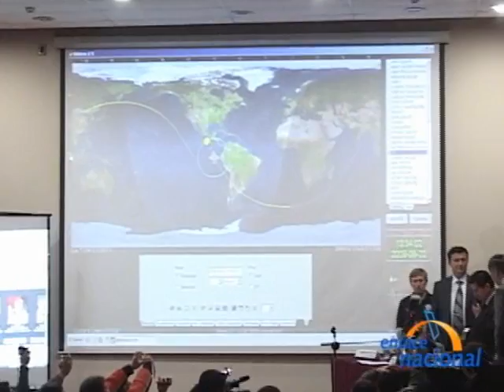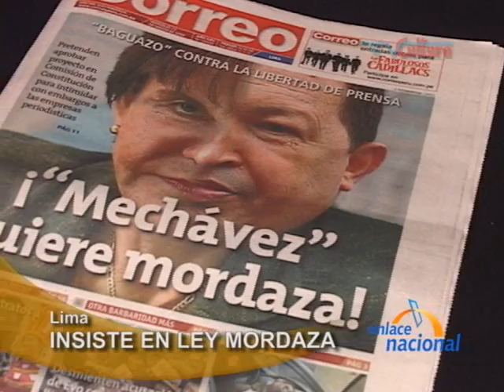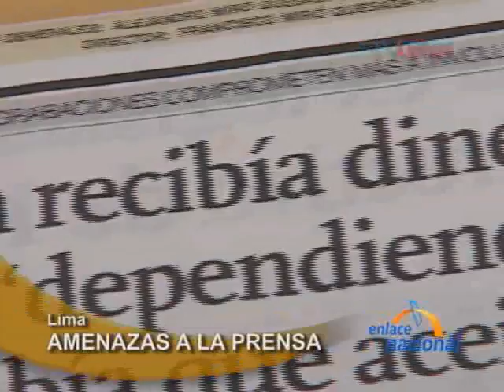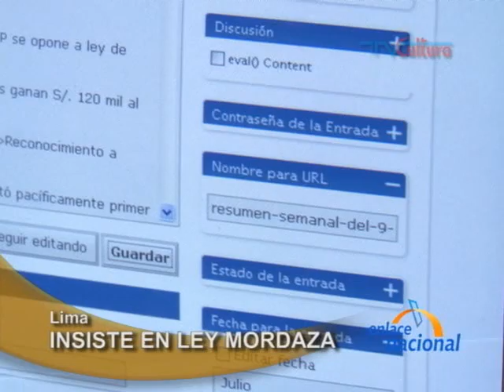Enlace Nacional, viernes 21 de agosto del 2009